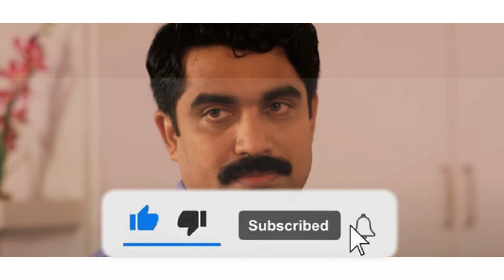Paara Dige - ඇබිලිපිටියෙදි අම්මා නංගී එක්ක කෑම මෙ⁣සයේ වාඩි වෙයි